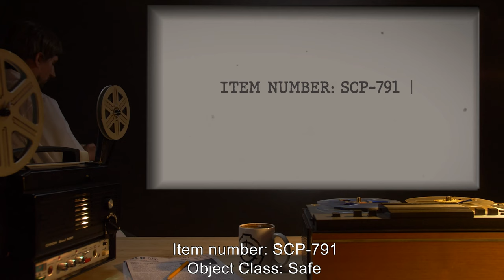SCP-791 | Water Orb (SCP Orientation)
Today we will be studying Item number SCP-791: Water Orb, Object class: Safe.

SCP-791 appears to be a mass of liquid water held in a spherical shape by an unknown and undetectable force. It is impossible to “splash” SCP-791, however, water may be drawn out via the hands or mouth.

SCP-791 reacts to non-biological materials, such as stone or metal, as if it were a sphere of solid concrete. SCP-791 may be lifted, rolled, or otherwise manipulated in this way, but acquiring samples with non-biological materials is extremely difficult due to the extreme hardness and weight of SCP-791.

Items will sometimes exit SCP-791. It is unknown where these items originate from, though most appear to be “oceanic” in origin.